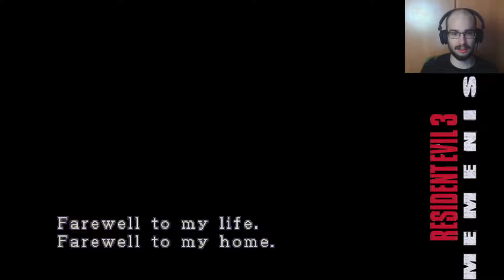Resident Beagle 3: Part 1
S H E S B A C K